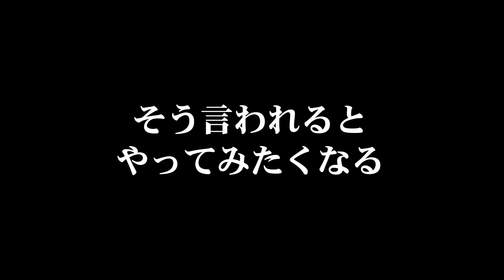【悲報】ママに○cmも髪の毛切られた！悲しいから不登校になって宝塚に入ってやる！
🇯🇵日本と🇳🇬ナイジェリア（アフリカ）の黒人ハーフ中学生ミーミの面白い日常を配信中！

🌸ママのチャンネル『みほライフ』にもミーミが出てくるよ✨

♦️ミーミが手作りしたLINEスタンプ
ミーミスタンプ２

😊ミーミが使っているヘアバンド

【ミーミへファンレターの宛先】
チャンネルの概要欄に記載してあります。

My daughter's channel is here.
El canal de mi hija está aquí.

●This video is available with English and Spanish subtitles.

Japanese kids Enjoy Filipino Food in Japan